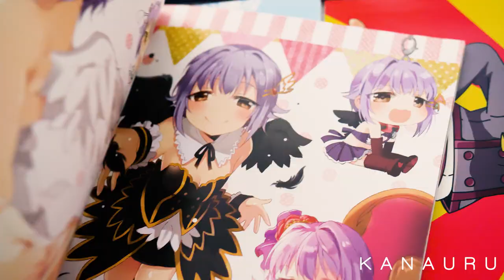Sachiko is Kawaii Music Video | 輿水幸子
I dedicate this video to the ultimate smug,

Project Kawaii